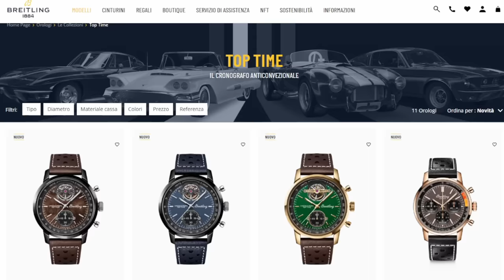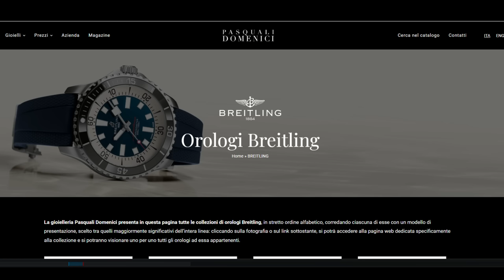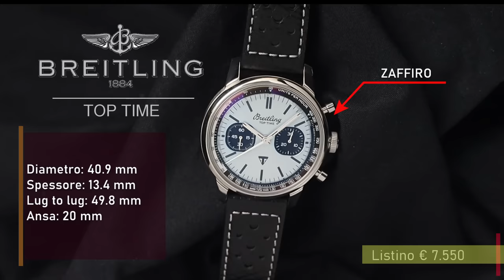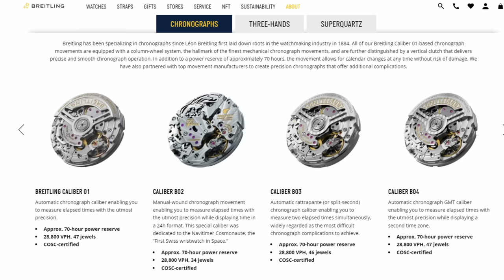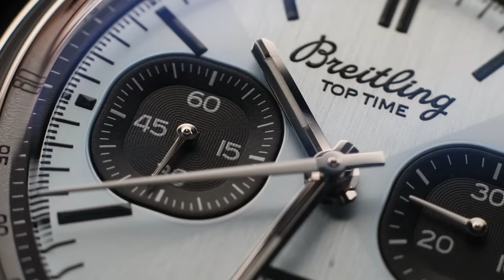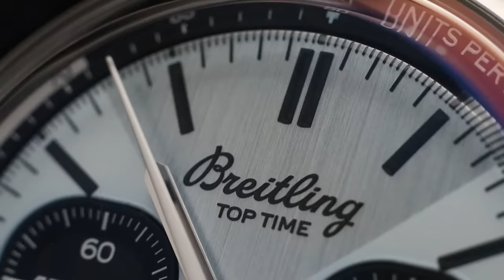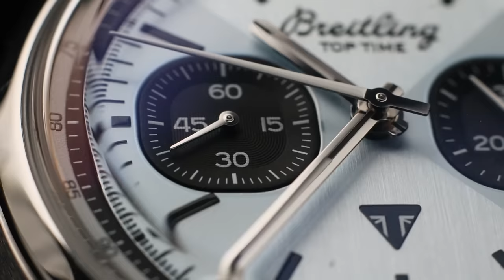In alternativa al solito Chronomat? Breitling Top Time Triumph